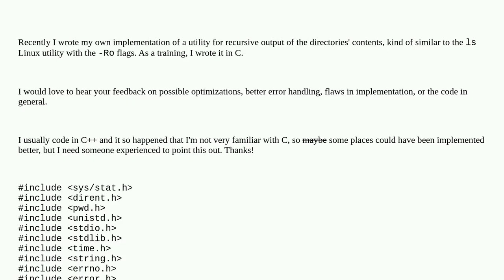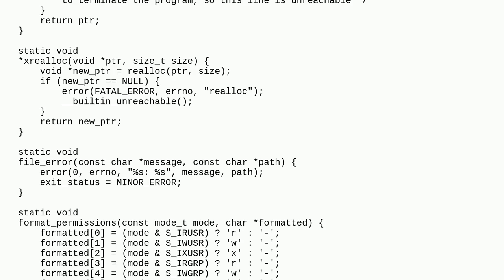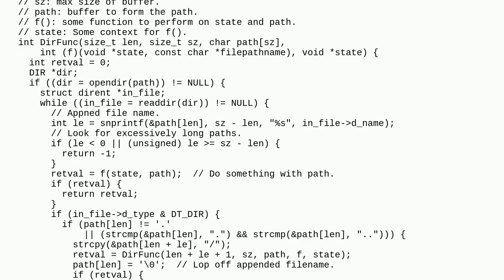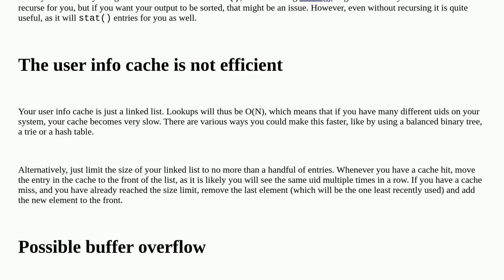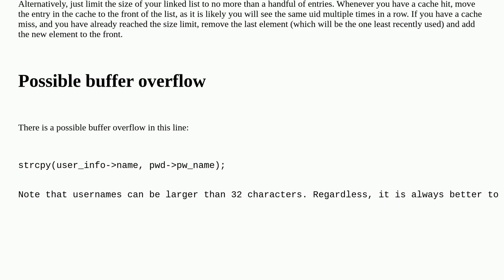Codereview: Implementation of recursive ls utility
Implementation of recursive ls utility

A special thanks goes out to the awesome community

  c file-system linux